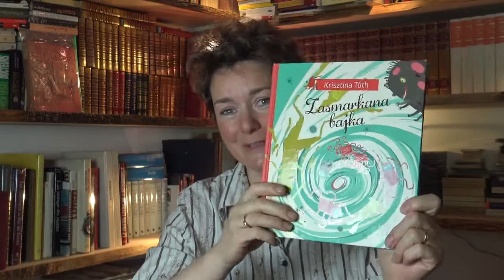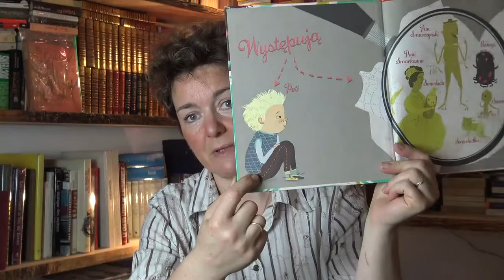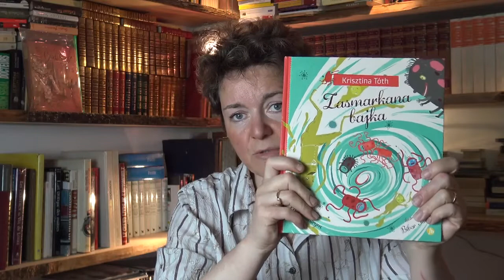naukovo.pl [099] - Dobra ciotka Magda - koronawirus 99. O dzieciach i zarazkach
"W odcinku 99 dobra ciotka opowiada, jak tłumaczyć dzieciom zarazki i jak je nakłaniać do mycia rąk. O książeczce Krisztuny Toth „Zasmarkana bajka” i o tym, że chętnie podarowałabym ją w prezencie pewnemu poznanemu w Internecie dorosłemu.